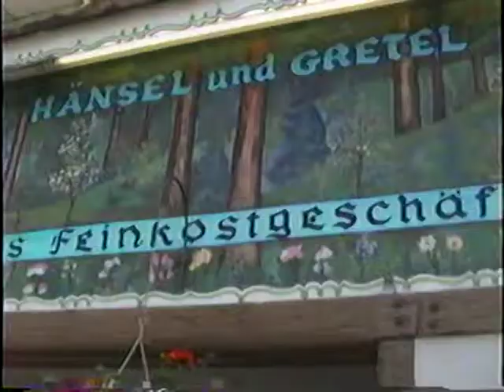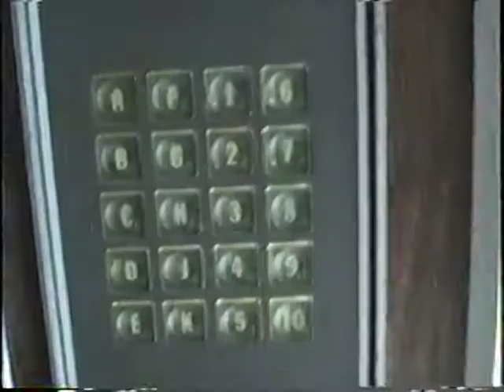Chelan 1995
Things to watch for: lots of fish in the ice cold water, jumping in is still a challenge in June (everyone is so amazed), kidney dialysis, most of us are really fat, white trash making fun of Leavenworth (our views have changed on this a bit), trek for a Caramelo  bar, and the classy "Blitz This" shirt.